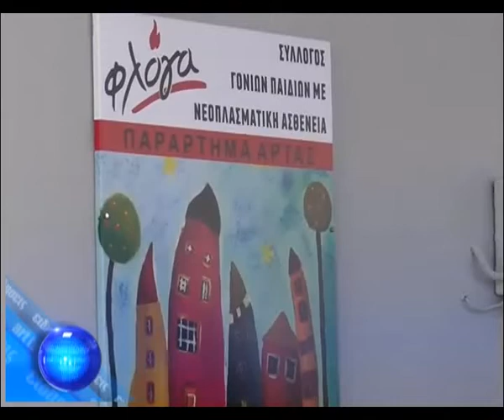ΕΓΚΑΙΝΙΑ ΤΟΥ ΝΕΟΥ ΚΤΗΡΙΟΥ ΤΟΥ ΣΥΛΛΟΓΟΥ ΄΄ΦΛΟΓΑ΄΄ ΣΤΗΝ ΆΡΤΑ